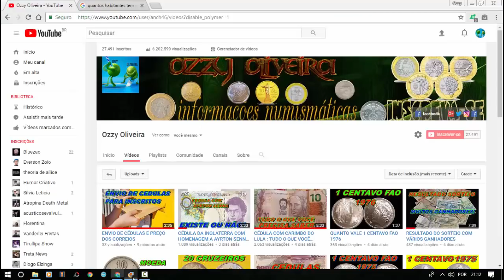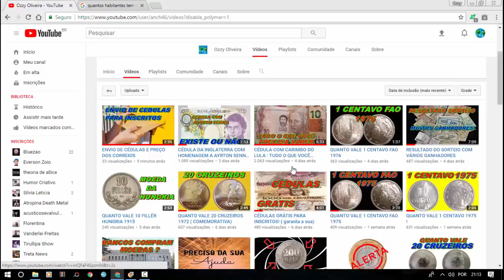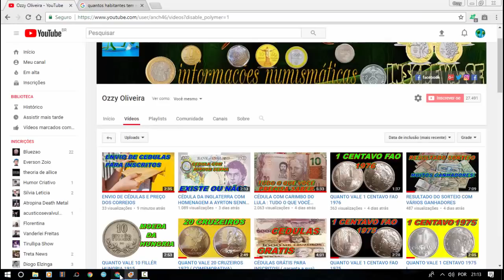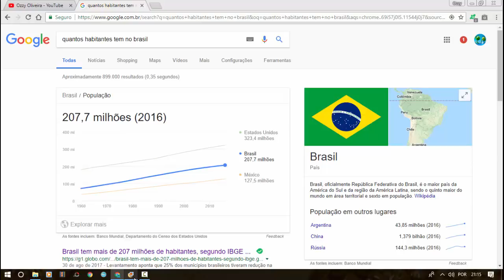QUANTO VALE 25 CENTAVOS ANO 1994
ANVERSO
Orla poligonal de sete lados, contendo Efígie da República, dístico BRASIL e data.
REVERSO
Orla poligonal de sete lados contendo valor

LIMITES
Nacional, emitida pelo BC
ORIGEM
Casa da Moeda, Rio de Janeiro
CARACTERÍSTICAS
Material: aço inox
Diâmetro: 23,5 mm
Peso: 4,78 g
Espessura: 1,40 mm
Bordo: liso
Eixo: reverso moeda (EH)
Circulação: de 30/09/1994 a atual